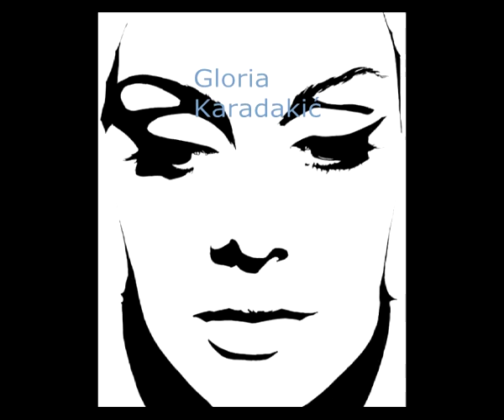Gloria Karadakić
Gloria Karadakić je mlada grafička dizajnerica iz Rijeke. Svoj umjetnički izričaj našla je u području izrade portreta olovkom i tušem.
Portrete izrađuje na formatu A4 prema fotografiji. Ima zavidnu mapu radova koji prikazuju poznate i slavne osobe. Već je radila i portrete po narudžbi, ali i stilizirane pejzaže u tušu, manjih formata. Također izrađuje kopije starih majstora  u različitim formatima te se u mapi kao primjer nalaze kopije grafika Albrechta Durera "Četiri jahača Apokalipse" i kopija crteža Krista po radu nepoznatog autora (obje u formatu 50x70) te Courbetovog Autoportreta u tehnici tempere.